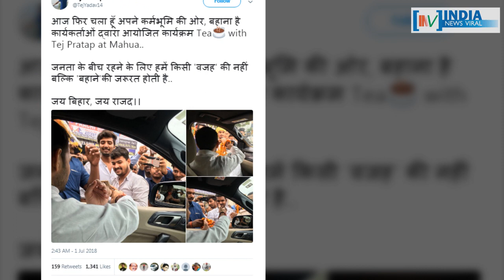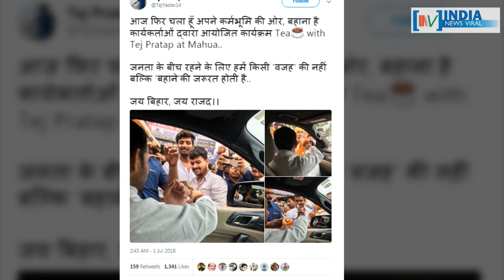लालू के बड़े बेटे ने पीएम मोदी का कौन सा नुस्खा अपनाया है ? INDIA NEWS VIRAL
लालू के बड़े बेटे ने पीएम मोदी का कौन सा नुस्खा अपनाया है ? क्या पीएम का नुस्खा अपनाकर लोगों का दिल जीत पाएंगे तेजप्रताप ? देखें इस रिपोर्ट में